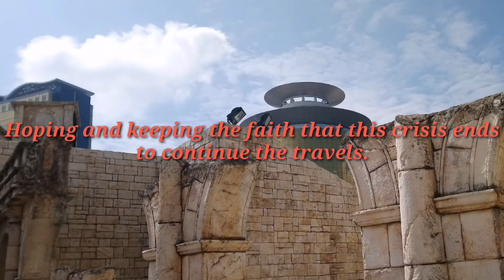Kaman nina || Pasyar di Igorota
Just sharing some tastes of arts from other places than home.